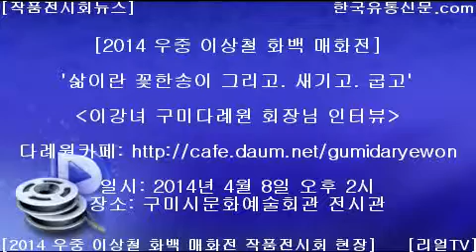[한국유통신문.com] 구미시문화예술회관 우중 이상철 화백 작품 전시회 개관식-식전행사 후 전시관 이모저모